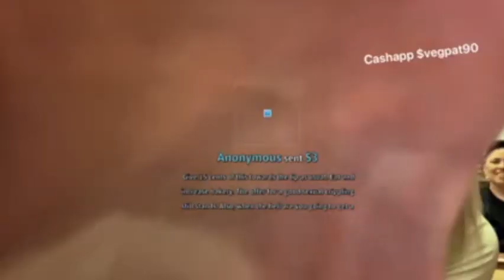Fine Dining with Vegan Patriot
Vegan Patriot takes us to a luxury dining establishment and shares her inner thoughts.

Check out @vp4873 for more!